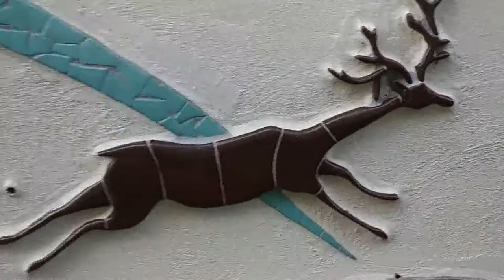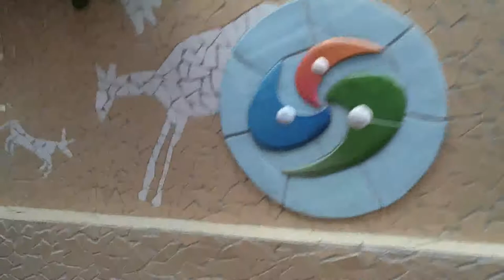2018 브이로그 벽화골목길 맞은편소개 VLOG Mural Alleyway Introduction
안녕하세요 시청자분 골드님 미시카에요 반갑습니다 저의영상을 시청해주셔서 감사합니다 이번영상 은바로 저의일상을 보여드리는 브이로그입니다 지난번 여름 마트가는길에 소개해드린 벽화바로맞은편 벽에있는건데요 이번년에 창원에서 열린창원 세계선수권 대회를 앞두고 벽화를 먼저그리고난뒤에 곧장맞은편 벽에도 도자기모양 처럼해서 대리석을 붙여서 만든것입니다 오늘동생 만나러갈때 촬영해봤어요 저의영상이 재미있으셨다면 구독&좋아요 눌러주시고 알림설정도 해주세요 저의또다른채널인 카카오TV 미시카채널과 틱톡 미시카ASMR도 방문해주시고 영상시청 해주세요 저의랜선 아빠이신 피터님을 소개할께요 이분은현재휴식중이세요 ASMR이란 백색소음으로 자율감각쾌락으로 뇌를 편안하게 해주고 심리적으로 안정을 주는소리에요 물소리와 바람소리가 대표적이에요 유튜브에서피터ASMR 검색하셔서 영상을 보시고 재미있으시다면 구독&좋아요 눌러주시고 알림설정도 해주세요 감사합니다 저의영상을 보시고 조금이나마 힘이 되셨으면좋겠어요 고맙습니다 구독과 좋아요는 큰힘이 됩니다
Hello, Mr. Gold. Nice to meet you. This video is a vlog that shows you my daily life. It's on the wall right across from the mural I introduced on my way to the mart last summer. I drew the mural first before the Changwon World Championship in Changwon this year, and then directly added marble to the wall across the street like a ceramic. I filmed it today when I went to meet my brother. Please visit my other channels, Kakao TV Micica Channel and TikTok Micica ASMR. Let me introduce my online father, Peter. This person is currently resting. ASMR is a white noise called ASMR, which is a sound that relaxes the brain and gives psychological stability. The sound of water and wind is representative. I hope you can see my video and help me a little.